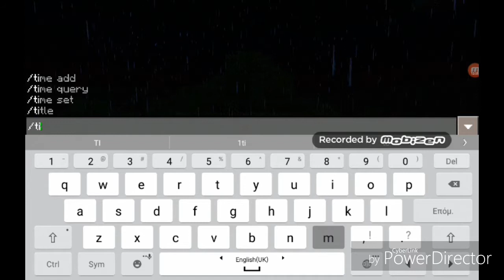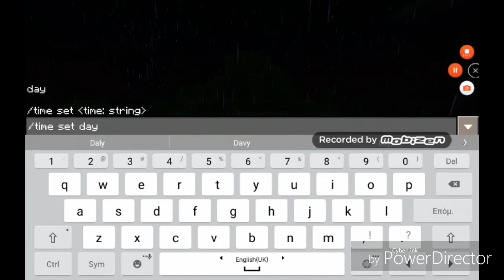Πώς να φτιάξετε ένα απίστευτο δεντρόσπιτο στο minecraft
Σήμερα θα σας δείξω ένα κατά την γνώμη μου εύκολο και έξυπνο τρόπο να φτιάξετε ένα δεντρόσπιτο στο minecraft pe .Μην ξεχάσετε να κανετε μια εγγραφή στο καναλι μου και ένα like αμα σας άρεσε αυτό το βίντεο